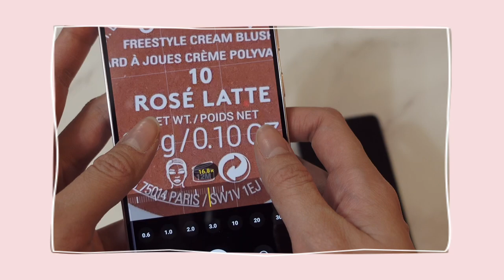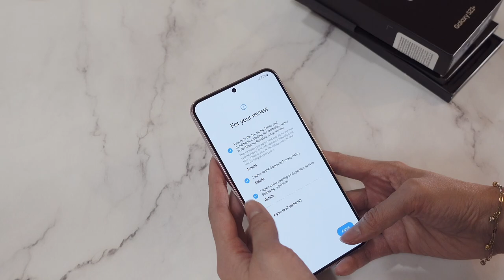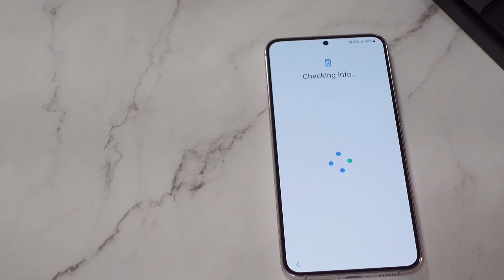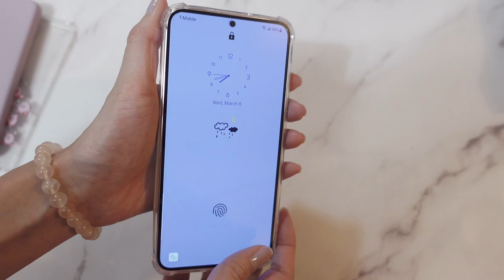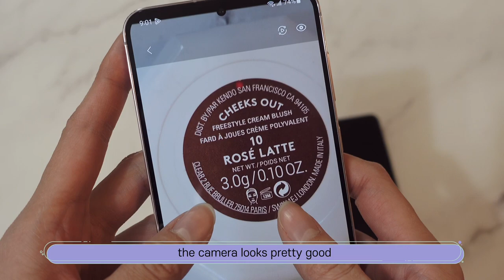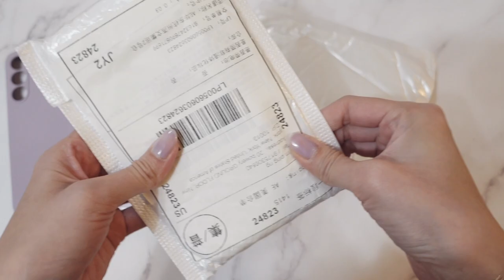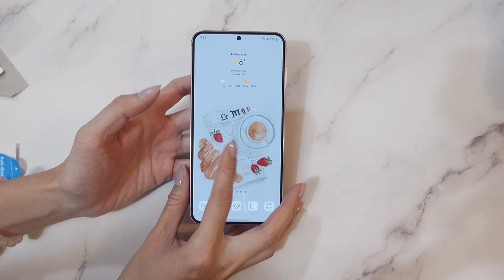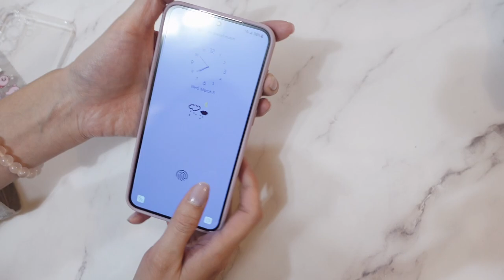Samsung S23+ asmr unboxing and phone cases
Hi 👋 everyone! I got a new phone since it’s been a few years and my old phone ran out of space.

🎶 music

🍚about me
hi! i’m kayann! here to share bits and pieces of my ordinary life and creating a diary for myself. i create mostly lifestyle vlogs and anything in between ☁️ thank you for supporting my channel!